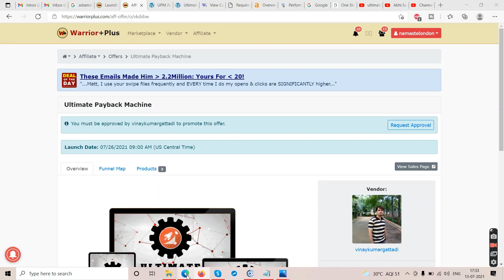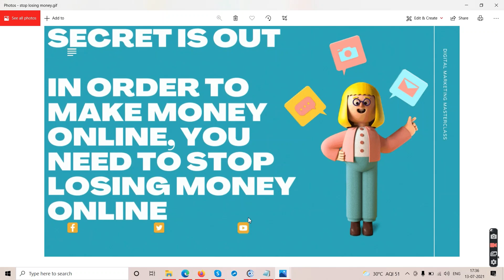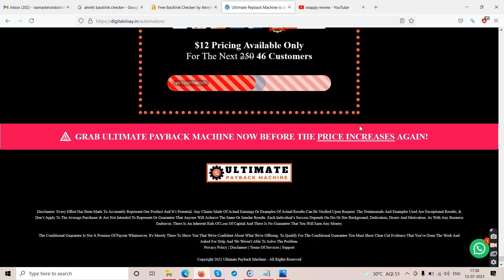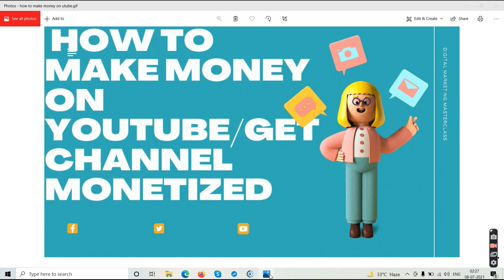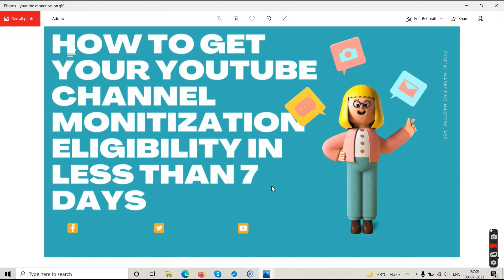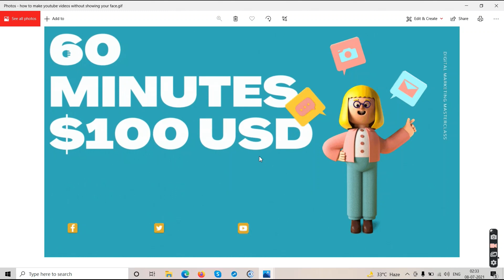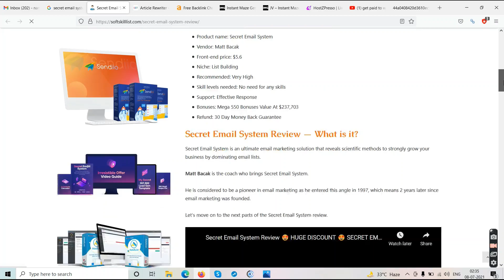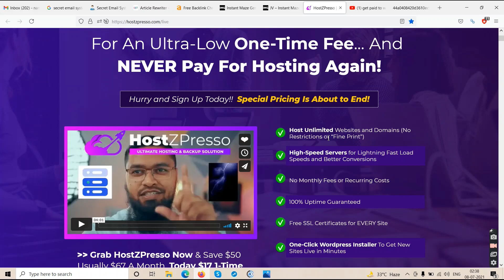ULTIMATE PAYBACK MACHINE REVIEW| Ultimate Payback Machine Reviews Scam| (Warning): Watch Till End.